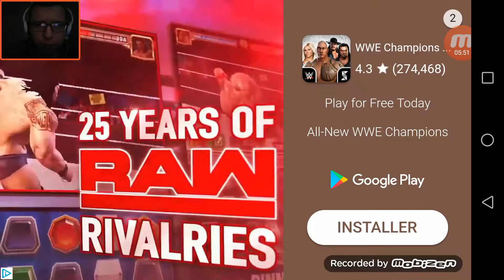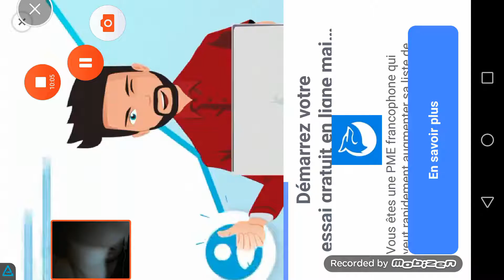HEAD BALL 2 DECOUVERTE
vidéo:HEAD BALL 2  DECOUVERTE

si tu aime les jeux vidéo comme moi alors hésite pas vient  me voir

like et pouce bleue sa fait toujours plaisir